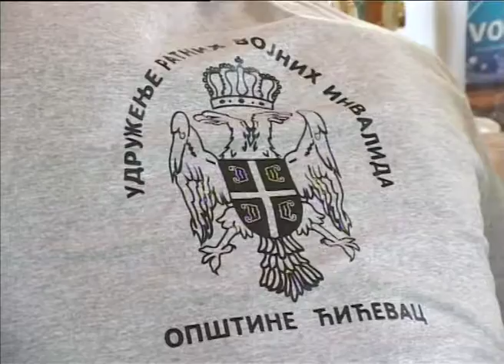Proglašenje pobednika 2.Kupa u pecanju na plovak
Udruženje ratnih vojnih invalida i porodica poginulih boraca grada Zrenjanina na jezeru Banat kod Peskare organizovalo je drugi Kup Zrenjanina u pecanju ribe udicom na plovak. Ovom događaju je prisustvovao i pomoćnik gradonačelnika Simo Salapura.